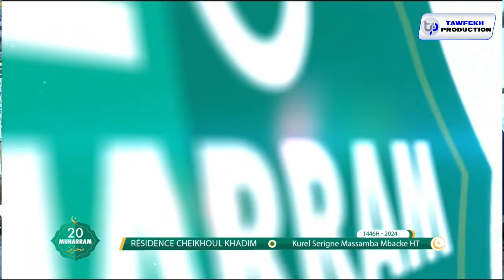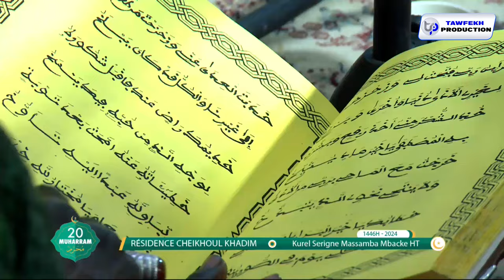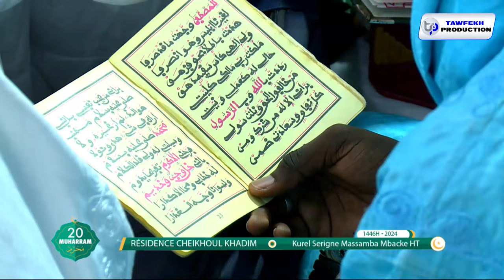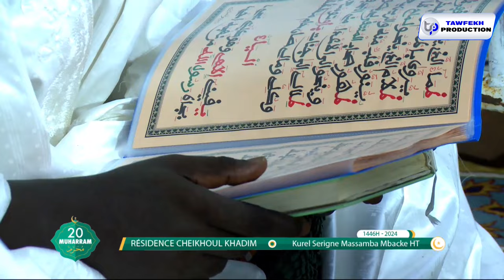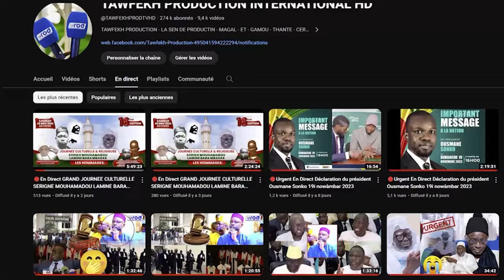Moukhadimatoul amdah MAGAL 20 Muharram Kurel Kurel S.Massamba Mbacké Hizbut-Tarqiyyah